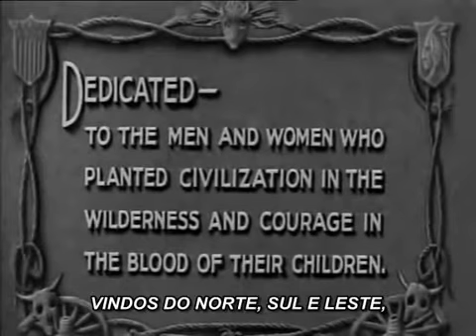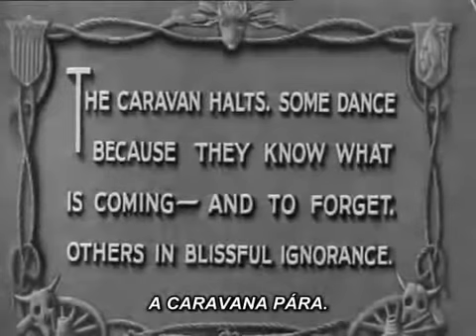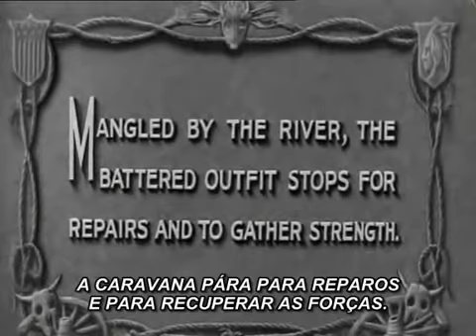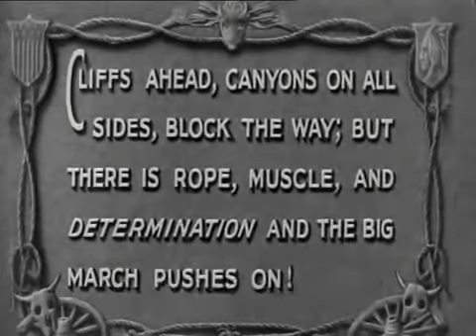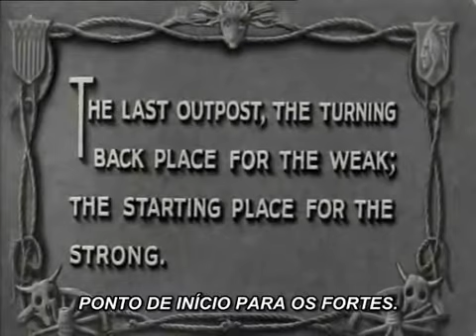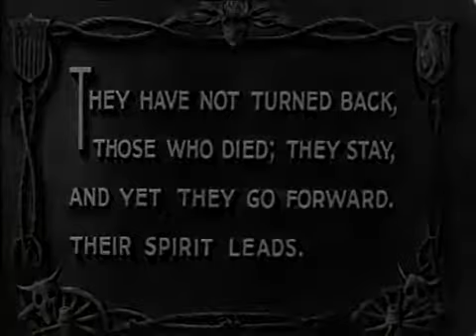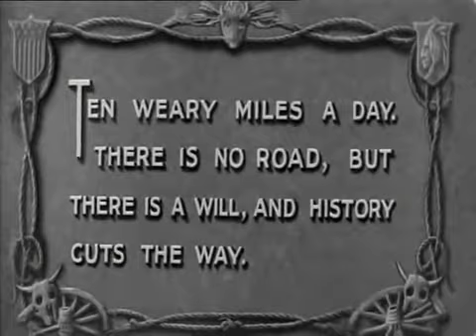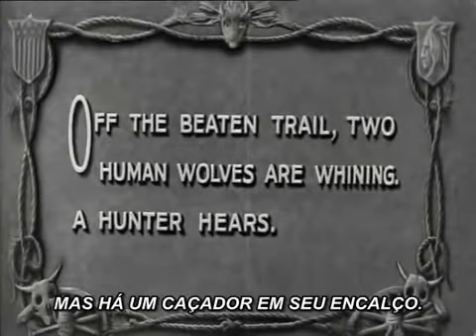A Grande Jornada (1930) - com John Wayne